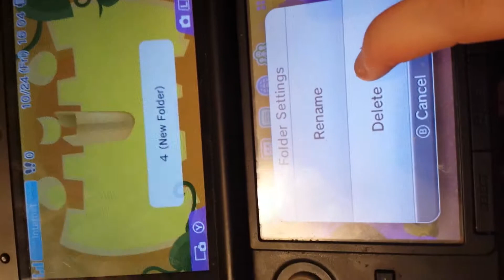Nintendo 3ds update